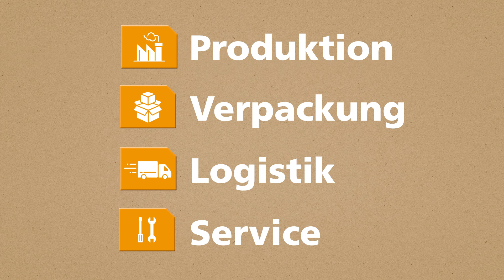Laserliner – Wir reduzieren den ökologischen Fußabdruck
Bei Laserliner gestalten wir Nachhaltigkeit aktiv.

In den Bereichen Produktion, Verpackung, Logistik und Service setzen wir auf umweltbewusstes und verantwortungsvolles Handeln. Schon heute bestehen die Gehäuse vieler unserer Produkte zu 95 % aus hochwertigem recyceltem Kunststoff. So reduzieren wir den Energieverbrauch erheblich. Ein Großteil unserer Geräte wird in neuen, verkleinerten Verpackungen ausgeliefert. Diese Verpackungen sind 100 % plastikfrei, zu 75 % aus Altpapier und mit mineralölfreier Druckfarbe bedruckt. Das macht den Transport effizienter und CO₂-ärmer.

Reparieren statt wegwerfen – das ist unser Motto. Mit unserer vierjährigen Garantie und der neuen Servicewerkstatt bieten wir schnellen und umfassenden Reparaturservice. Nach der Reparatur testen, kalibrieren und versenden wir Ihr Gerät in wiederverwendeten Kartonagen.

Unsere neue Firmenzentrale wurde nach den aktuellsten Energiesparstandards errichtet und verbraucht 45 % weniger Primärenergie. Als DIN ISO 9001 zertifiziertes Unternehmen und Sedex-Mitglied garantieren wir höchste Qualität, Transparenz und kontinuierliche Nachhaltigkeit in allen Bereichen.